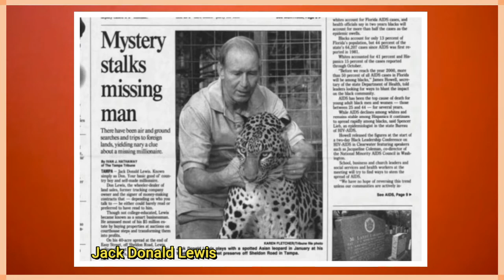Tiger King's Carol Baskin Attacked By Florina of Bad Girls Club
Florina aka Flo, discusses her opinion on Carol Baskin of Tiger King and Joe Exotic. Bek Lover of the Come Back Team hosts a weekly podcast.